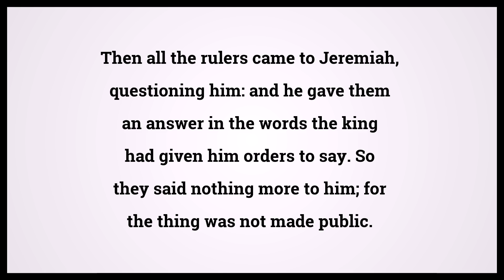Holy Bible Jeremiah 38:27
Video shows Holy Bible Jeremiah Chapter 38 Verse 27: Then all the rulers came to Jeremiah, questioning him: and he gave them an answer in the words the king had given him orders to say. So they said nothing more to him; for the thing was not made public. Powered by MaryTTS. Text taken from Bible in Basic Edition. Bible Jeremiah 38:27